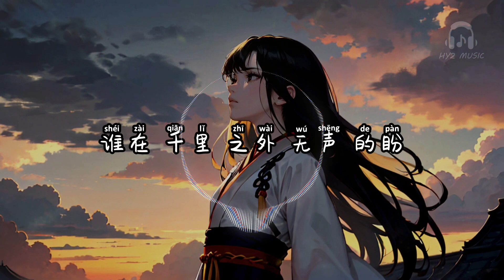无声盼 - 承桓 / 平生不晚【一曲离殇回荡在 血染的峰峦 声声号角吹动了 红色的桅帆 位卑未敢忘国忧 以命来换 以血 以泪 写我 大好 河山】【动态歌词 Lyrics】【拼音歌词】【抖音歌曲】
无声盼

很多年前的春天 她婉拒了几次提亲
终于等来邻家少年 诉了相思之情
她要的并不多 两人相伴一方土地
可出征号角响起她的爱人从了军
身边人流离失所 他们再也没法联络
她还守著那片灰烬赌他会不会路过
等到她裹了的三寸脚渐渐走不动路
逢人就问村庄门口可有故人来过
她一拜神明 求大地不再战火纷飞
二拜苍天 求黎民不再有家难回
三拜黄土 求次年春天心上人归
终有一天 花开遍野 她却枯萎
没有人告诉她在后山那些土堆
她等了一生的人躺在一块无名碑
可每当有谁提起 当年的离别
她却说她 从未后悔
一曲离殇回荡在 血染的峰峦
声声号角吹动了 红色的桅帆
位卑未敢忘国忧 以命来换
以血 以泪 写我 大好 河山
一座土坡安放著 无名的勇敢
一纸青史写下了 壮烈的遗憾
谁把故乡望了遍 望眼欲穿
谁在 千里 之外 无声 的盼
无声 的盼
无声 的盼
无声盼 - 承桓 / 平生不晚

词：萧冷
曲：亦云
编曲：吕子明
吉他：周少伟
混音：L1NO
和声：mad
企划：大龙
制作：火龙果Studio
OP：蚂蚁聚石